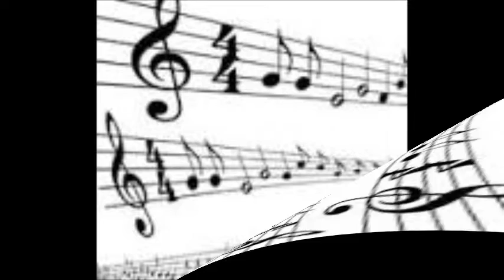Angie Boogie 1